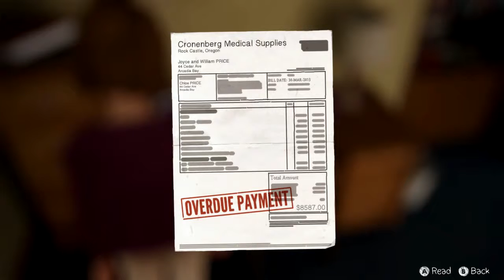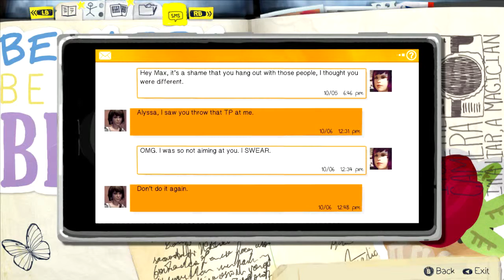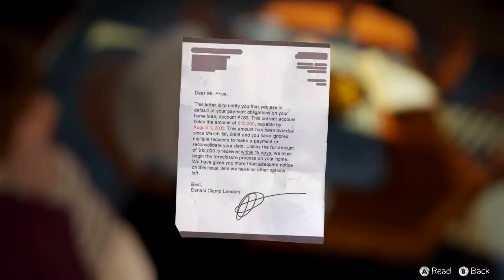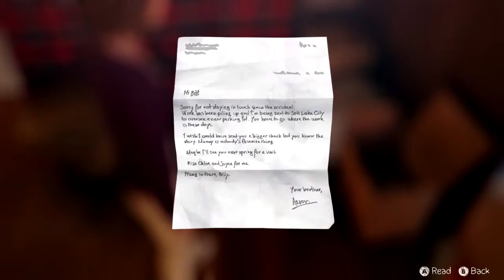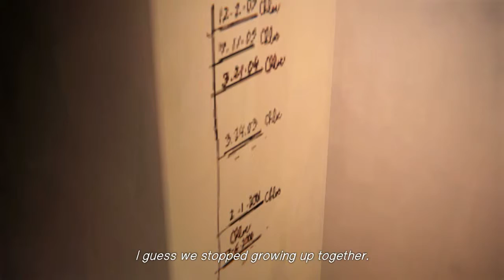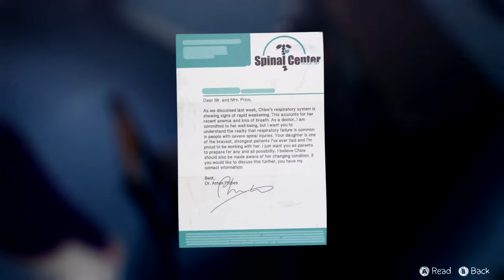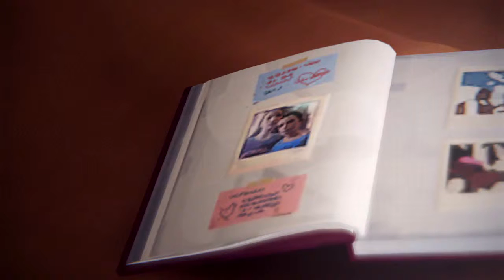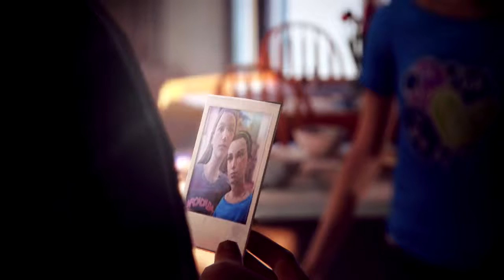FJF - Let's Play: Life is Strange (Part 17)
MyrddinB here filling in the blanks here. We're starting on the next episode and it's already a tear jerker for Jay! Which means this is gonna be gewd!

Thumbnail art by me. You can find more of my art

Life is Strange is developed by Dontnod Entertainment and published by Square Enix.